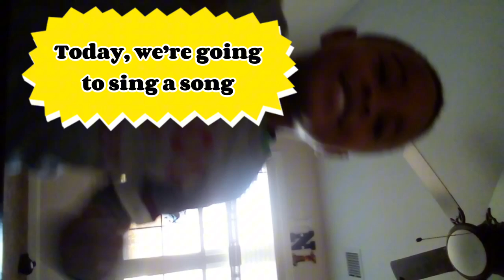It's WACKY WEDNESDAY! Best Alexa Kids Vlog: 6-year-old's Talk Show - Amazon Kids Echo Show Device🎤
Tune in to the cutest and most engaging sing-along talk show on the internet, hosted by a charismatic kindergartener using the Amazon Kids Echo Show! This delightful vlog features stories, jokes, and interviews, all facilitated by Alexa, showcasing why it's the best platform for young vloggers. Watch as our little star explores fun topics, interacts with Alexa, and captures the hearts of viewers with genuine curiosity and joy.